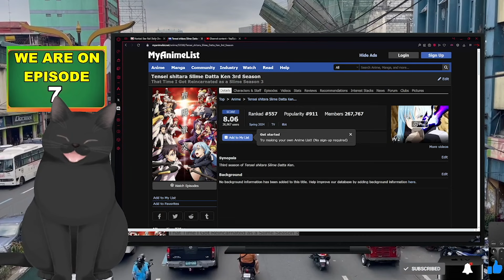THAT TIME I GOT REINCARNATED AS A SLIME S3 EP 7 EXCITES ME EVEN MORE AFTER THE MEETINGS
THAT TIME I GOT REINCARNATED AS A SLIME S3 EP 7 (reaction)